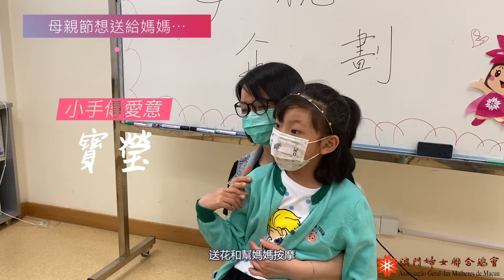【婦聯母親節特輯】小手傳愛意